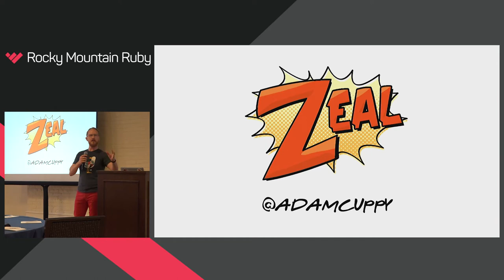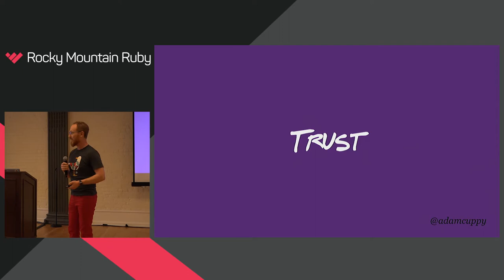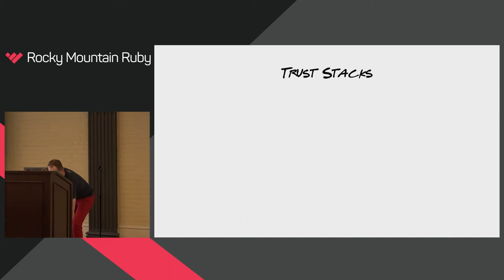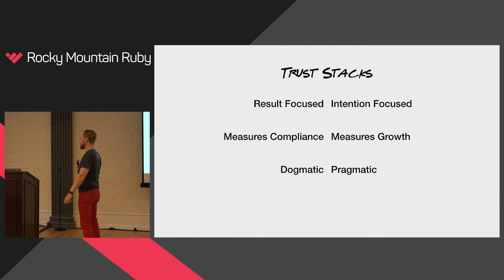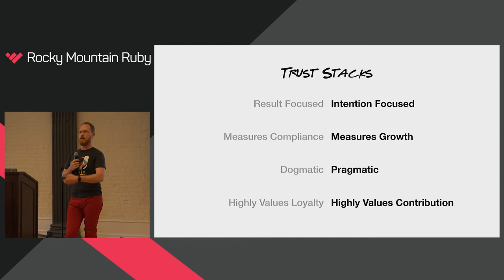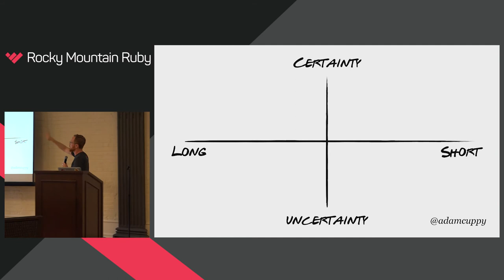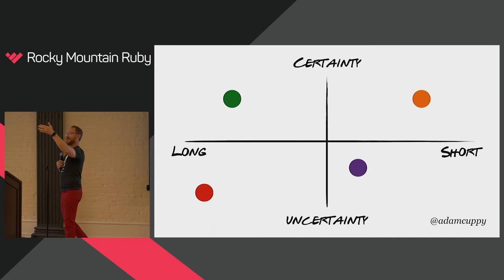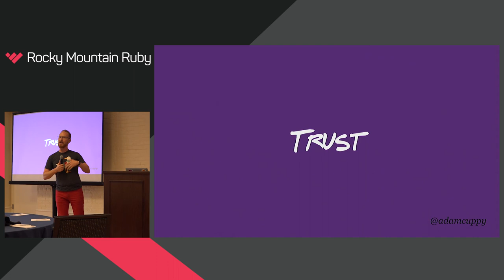Rocky Mountain Ruby 2017 - Trust Me by Adam Cuppy